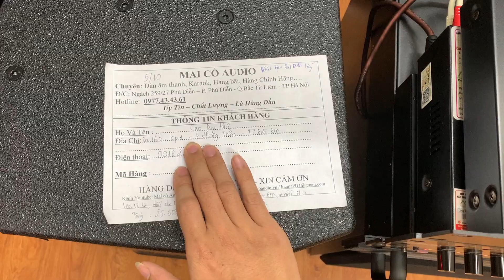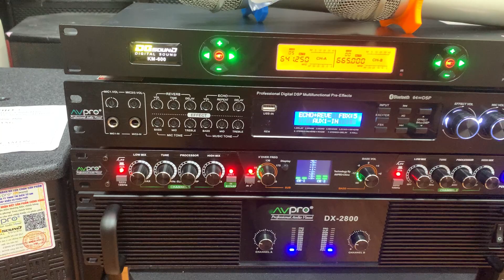Dàn Karaoke Gia Đình || Cao Cấp | Chính Hãng || 25,6 Triệu | Gửi A Huệ Bà Rịa - Vũng Tàu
Dàn Karaoke Gia Đình || Cao Cấp | Chính Hãng
+ Đẩy Cs DX 2800  Avpro 2021
+ Loa Full CS 12 Bass 30/1ken  Avpro 2021
+ Loa Siêu Trầm PS 12 Bass 30   Avpro 2021
+ Máy Nâng Tiếng Px 15 plus  Avpro 2021
+ Vang Cơ Lai Số V 678  Avpro 2021
+ Micro Ko dây KM 600  Avpro 2021

✅  Địa chỉ : Cầu Diễn / TP- Hà Nội
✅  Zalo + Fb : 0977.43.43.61